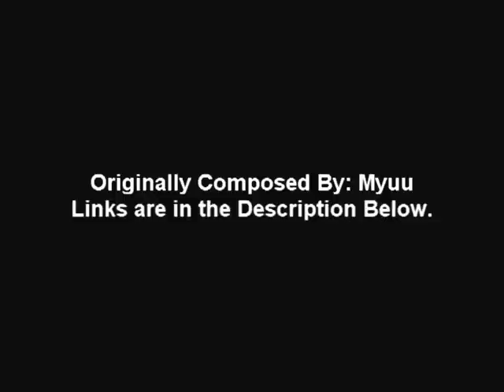Myuu - Something's Wrong(Pulsed 8-bit) - AMysicx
It's Based on a soundtack from Myuu.

Whats the next video going to be? It's up for you folks to decide :)!